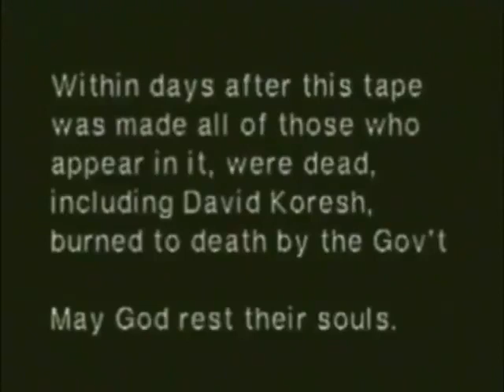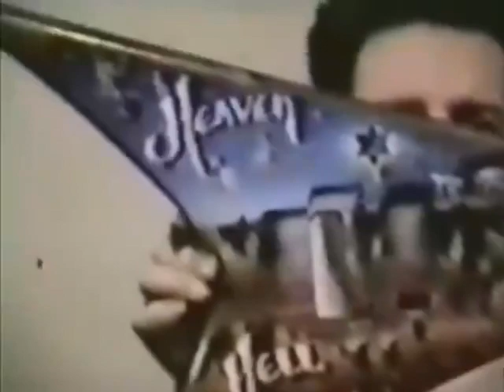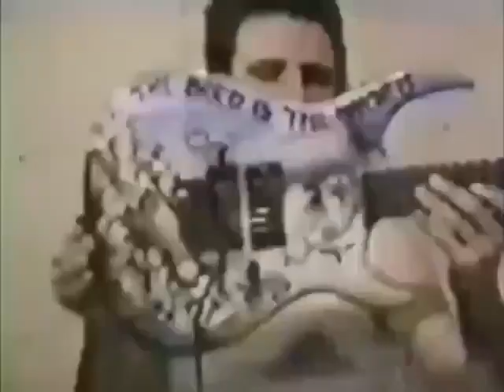Branch Davidian Last Will and Testament - Bill Cooper (DOCUMENTARY)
Branch Davidian Last Will and Testament

The Branch Davidian’s Last Will and Testament
The men, women, and little children murdered during the Waco Massacre by the BATF and FBI tell their own story on camera, during the siege. The haunting story that keeps Janet Reno awake at night..

The actual two hour videotape made by the Branch Davidian’s for the BATF & FBI to prove that no one was being held against their will.